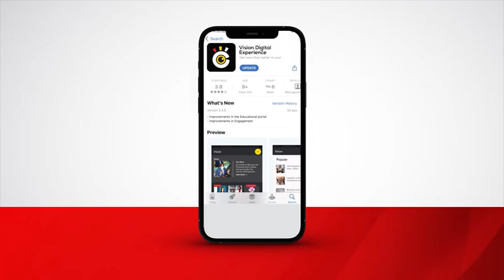Bach in Uganda for IOC mission